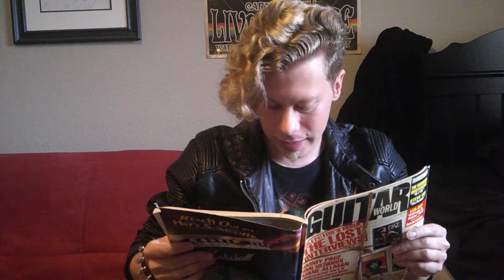Memory Lane: Guitar World Magazine Nov. 1991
Guitar God Jimi Hendrix gets grilled in a rare 1968 interview.